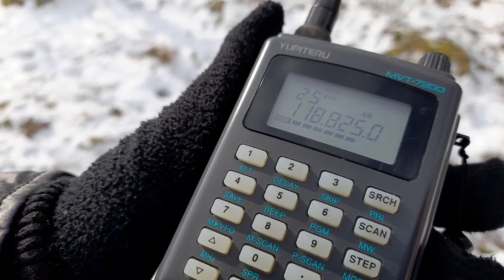yupiteru mvt-7200 on vhf airband 118.825